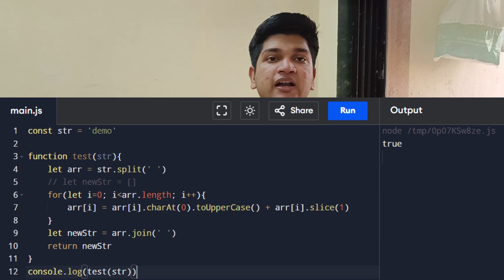Frontend Developer Interview Questions 2024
My Gears
My Laptop